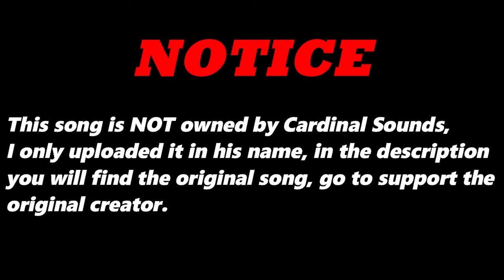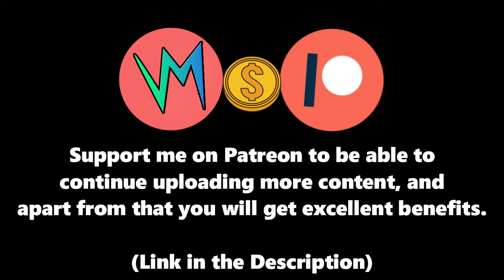The Bright Underground (Original Version) By Hans The Manz | Re-Uploaded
⬛ | Information about Cardinal Sounds:
👤 | Find the Original Song Here: ⬎
🎵 Name: Friction Looks
✔️ Creator: Silent Partner
💽 Album: Friction Looks